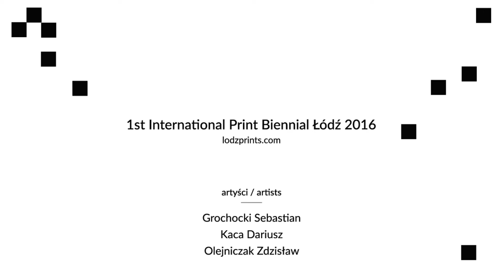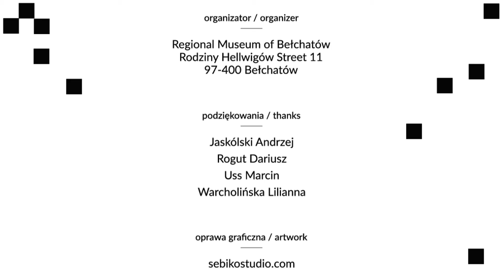Between Metaphore and Abstraction - Grochocki - Kaca - Olejniczak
"Between Metaphore and Abstraction: Grochocki, Kaca, Olejniczak" is the title of an exhibition accompaying the First International Print Biennial Łódź 2016. The exbition opening took place on 23rd of March in Regional Museum of Bełchatów! The exhibition presents works of three judges of the competition. They have been created in relief printing techniques - linocut, plaster-relief print and woodcut.